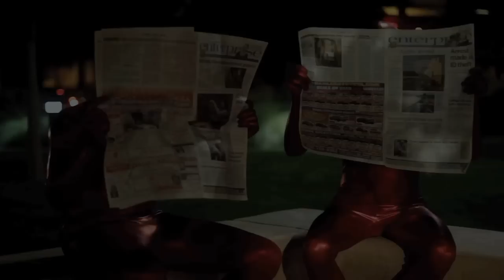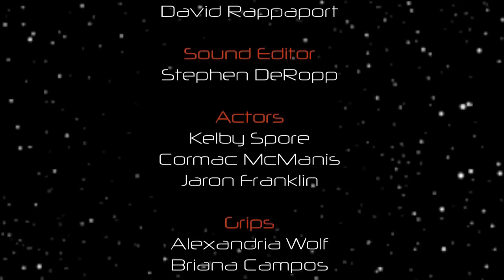Exploration of Space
A work-in-progress music video for Exploration of Space by Cosmic Gate.  Directed by David Rappaport and Carson May, Da Vinci Charter Academy.  Music used with permission.